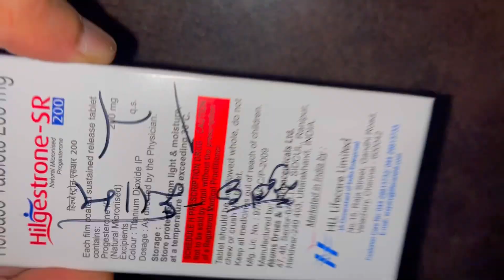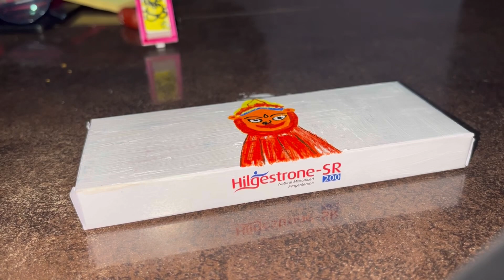Best out of waste ✨✨ Jagannath Family Mini Painting Work in progress ✍️